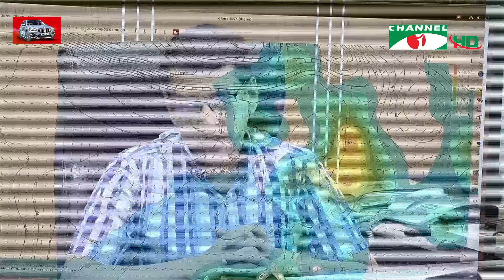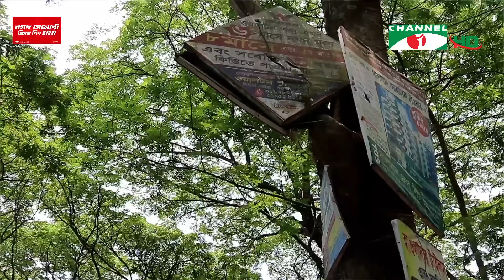চ্যানেল আই সকাল ৭ টার সংবাদ || Channel i News Live | 04 June, 2023